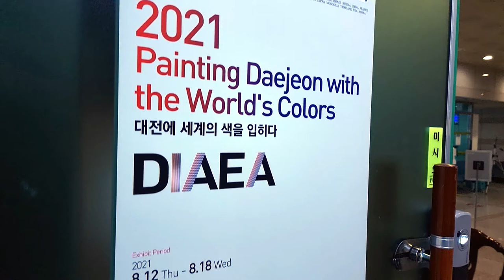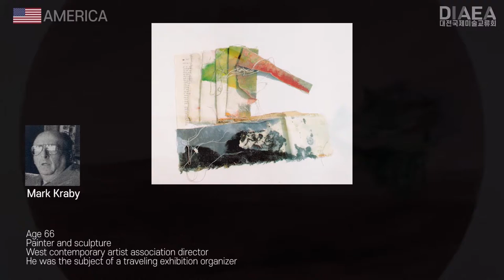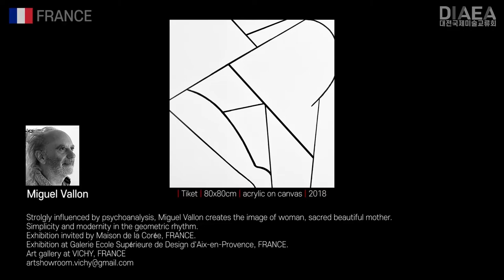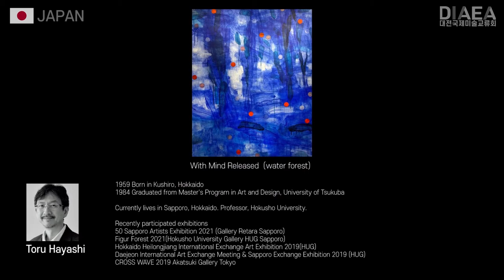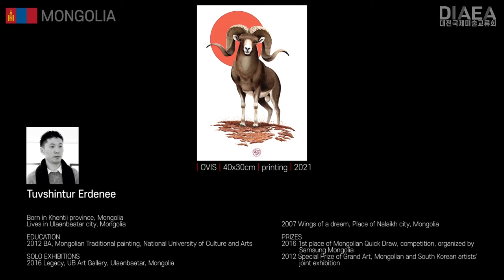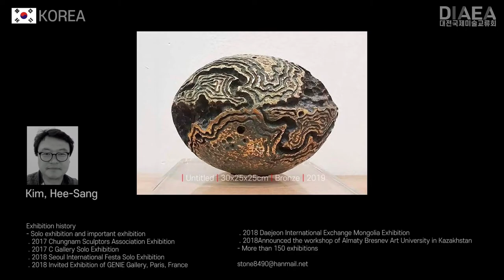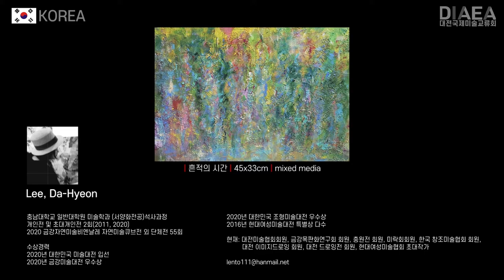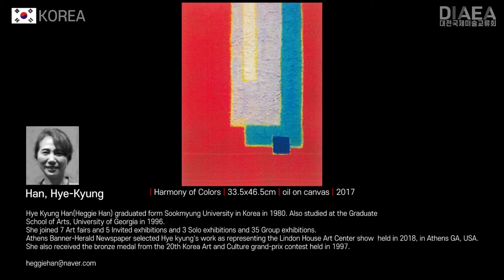대전국제미술교류회 - Daejeon International Exhibition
[Final typo correction video]

A community of non-action(無爲) that shares the land of the senses

In the era of Covid19, where self-reliance is becoming a pattern of life, the 14th Daejeon International Exchange Exhibition is an unexpected event. In a world where humans have to stay away from humans, artists have sent their alter ego to a distant country, although they could not come directly. What kind of story are they trying to tell us with the works of art sent by over 160 artists from 12 countries such as China, Japan, Russia, Mongolia, Thailand, India, France, Belgium, Israel, Colombia and the United States, including Korea? Why have they been waiting so long for an exhibition that can be gloomy because of the shadow of absence, like a game where only a few players attend?

There was an earnest wish for holding this exhibition. Despite the hot weather, regardless of the number of audiences, there was also a long-standing thirst that an exhibition should be held, even if the work would only take its place on behalf of the owner. In the meantime, under the pandemic, artists have retreated to their studios to escape this global plague, where they face the canvas, face themselves, and immerse themselves in their own world that will not be bound by any bridles of the world. Their canvases show nostalgia for life before Covid19, but also contain the pain and scars of the heart after Covid19. Perhaps, like their ancestors who painted on the walls of a dark cave in Altamira, they were casting silent spells on the world they faced in front of the canvas. These artists hoped that the body of the Earth, paralyzed by the virus, will be healed soon and
realized the value of ‘living in coexistence’ only through the time of loneliness they had to endure by forced ‘distancing,’ and would they thereby have waited the day they will confirm friendship and love through ‘exchange’ more and more?

Eventually, the praying came true. Participating in the Exchange Exhibition refers to a kind of community consciousness. As an act to announce their belonging to the community, participating in the exhibition is not only a conviction of friendship but love and a request for coexistence which means not to live alone in the world. This is to confirm ‘I’ through ‘we’ by not putting ‘distance between their mind.’ In other words, ‘we’ in the Exchange Exhibition is a community of artists that cross the border and also a community that shares the land of the sense of art. This community of artists has boundary but it does not draw a boundary line. No matter what political ideology, race, ethnicity, myth and narratives are, they would be respected and exchanged in this community. However, no a one-sided ideology or idea needs to be the purpose of exchange. Thus, identifying themselves as a member of community within these exchanges is similar to Jean-Luc Nancy’s emphasis on ‘community of non-action’, or ‘être-en-commun(Beingin-Common).’ In other words, the artists of the Exchange Exhibition who share the land of the artistic senses are not absent here, even though they are absent in reality. It is because they are a ‘community of non-action’ that ‘being-together’ is enough, rather than artificially having to identify ‘I’ with ‘We’ or forcibly matching the immanence of ‘I’ with ‘We.’

In a non-face-to-face, untact situation, their exhibition has a different meaning from before. In the era of the 4th industrial revolution, which everything is moving toward a high-efficiency society with artificial intelligence technology, the artists’ work will be seen as useless on the other side. Is their art, which contains the language of the body that awakens the senses, a mere useless luxury items? As Yuval N. Harari predicts, if we look at the future which artificial intelligence elects even politicians with more accurate calculations and statistics than the human brain, what art is in the age of AI? The language of art would be then still Spiel(amusement) or extremely useless entertainment. But isn’t that the reason why humans rethink about what humanity is and that the power of imagination to overcome the tragedy of the Covid19 situation is created in art? Coexistence, exchange, being-together, the zone of the senses, the language of the body, all of these languages imply the task created by the spirit of the times that everyone, who participates in this exhibition, will continue to engrave from now on. It is also the spirit of contemporary art that cannot be identified simply with the word ‘beauty.’

Yu HyunJu(Art Critic)